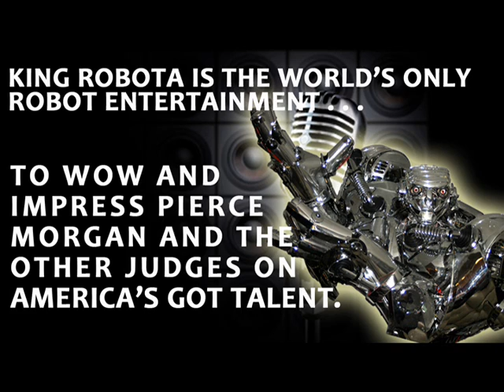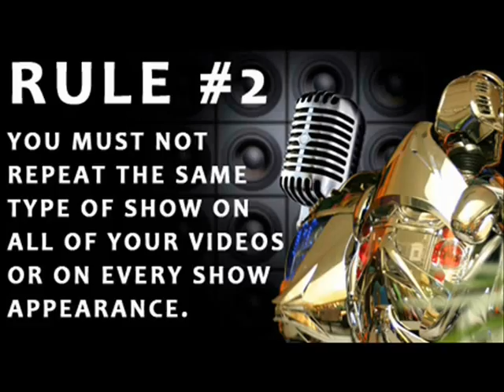Competition for Three Robots.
See The Man Faces on Facebook 8 Foot Tall Robot Unforgettable futuristic world class talent to WOW your guests.
With his hi-tech strategic and industrial-sized build, he is suited for everything from Corporate Events To Product Launch. The KING ROBOTA Show provides a Unique combination of comedy, singing dancing & music. He talks Live or uses Pre-recorded scripted material.
Based in the USA and available for events worldwide Globally